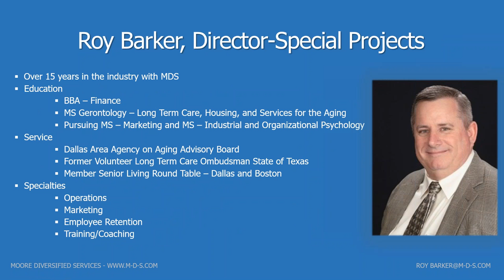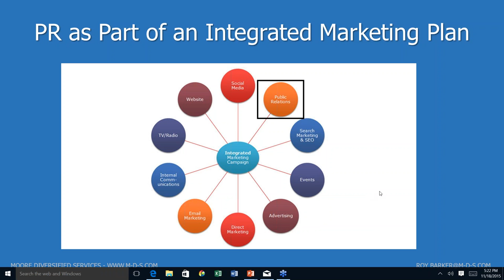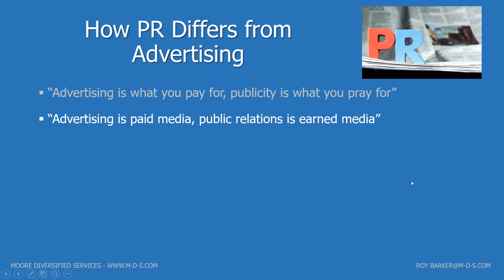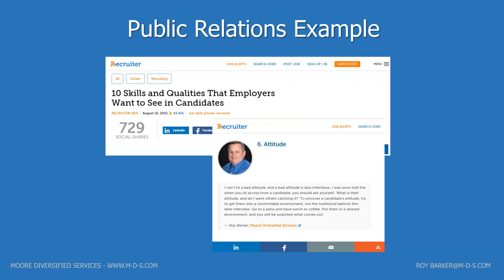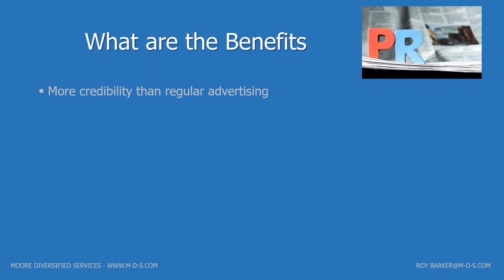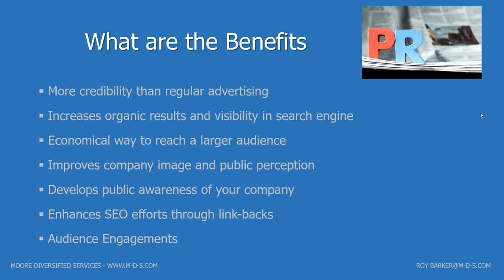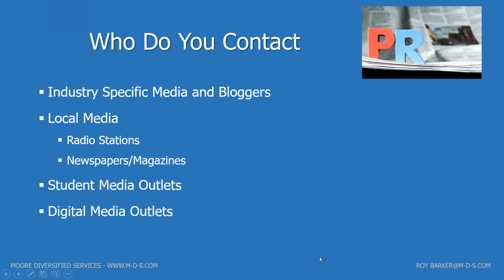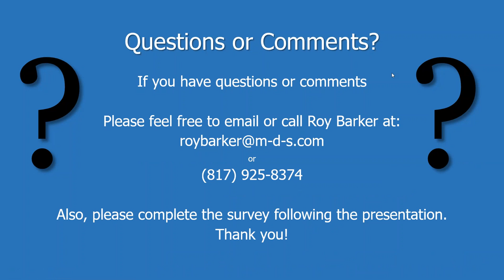Generating Public Relations For Your Community by Roy Barker Senior Living Consultant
Presentation by Roy Barker, a senior living consultant with Moore Diversified Services a senior living consulting firm on How to Generate Public Relations for Your Community. How to use pubic relations as part of a well rounded integrated communications plan.